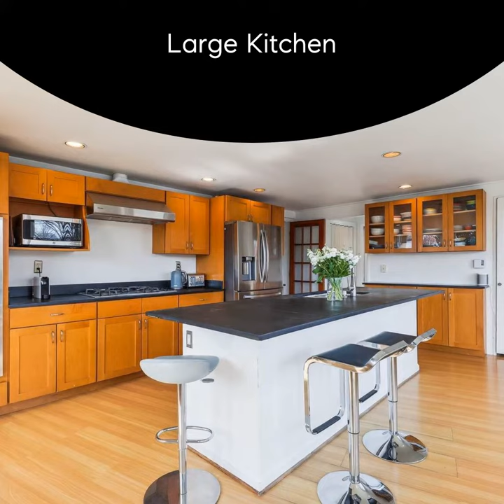2917 Argyle Drive, Alexandria, VA 22305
This International Style house was designed by Joseph Abel, a prominent DC architect whose portfolio also includes the Shoreham Hotel in NW DC, was built in 1941. The house retains many period architectual features, including decorative brickwork and fireplace surrounds, glass block windows, and rounded door moldings. Kitchen and bathrooms have modern updates (the bathrooms all have heated floors).

A large eat-in kitchen addition creates a treehouse view over the backyard and across the valley. Exit from a side door to a newly refurbished private deck to grill and eat.

This 4 bedroom, 3 bathroom home is ready for the next buyer to join the block and cul de sac of similar International Style homes built at the same time. Walk up the stone pathway to the enclosed entryway and mudroom, a great place to gather before heading out. The first of two wood fireplaces is just inside the interior front door. The living room opens to the dining room with a long row of windows. The original galley kitchen is now an office with a floor to ceiling window. The kitchen addition can be found just around the corner. Complete with an island with plenty of seating, there is also room for a large kitchen table and a walk-in pantry. A bathroom completes this level.

Venture upstairs, passing the large glass block window. Upstairs you will discover three bedrooms and two bathrooms. The primary bedroom is equipped with built-ins and ensuite bathroom with standing shower. A hall bathroom is between the two larger bedrooms. A third bedroom with two windows and great view of the backyard rounds out the upstairs level.

The finished walk-out basement includes a large a rec room with another wood burning fireplace, a bedroom, and a laundry room/workshop. A large three season room is currently used as an office and gym, and includes additional storage. The weatherproof shed under the deck provides storage for garden equipment and bikes. Exterior exit to large backyard with patio and large flat lawn area and several mature trees.

Northridge, Beverly Hills is walkable neighborhood with very active sidewalks! Argyle is a cul-de-sac and a quick walk to George Mason Elementary, soccer field, baseball diamond, tennis courts and playground. Walk down the hill to Del Ray -- Taqueria Poblano and Piece Out are 0.7 miles away -- or to Mom's Organic Market (0.6 miles). Walk the quiet trails in Monticello Park (0.2 miles) to see the migrating warblers or walk the dog, who will love frolicking in the shallow creek.

Zero light commute to DC, and easy access to Old Town and DCA (8 minutes).